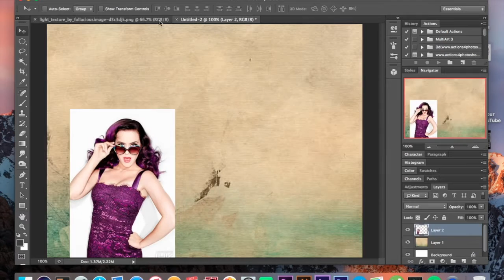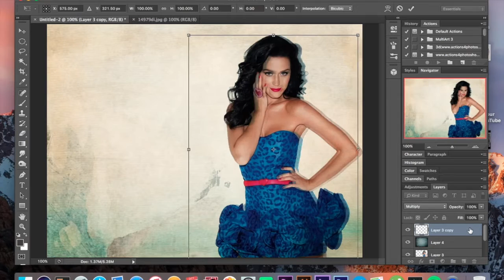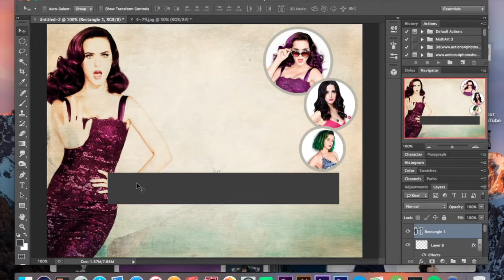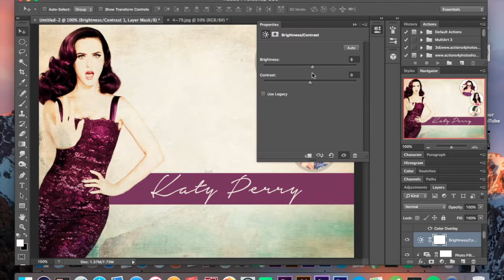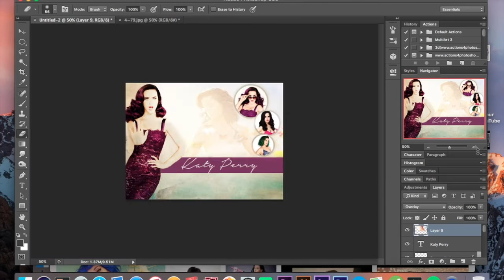time lapse edit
this week I thought i'd upload something way different than usual which is me making a random photoshop edit in time lapse form.

also check out my vlogg channel (JazzedVlogs) for some random posts and sometimes i do show my face :D

Also if you really like what you see have a click over here and pledge to the awesomeness